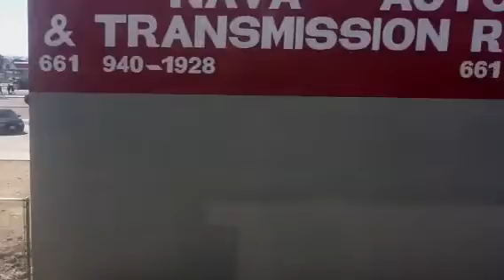Going to Lancaster with Dad Part 16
Arriving Lancaster